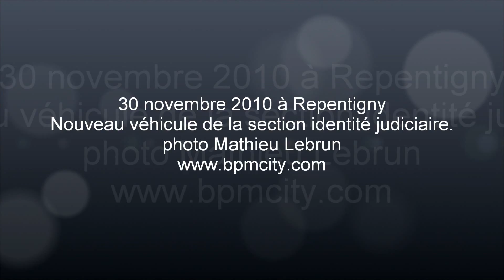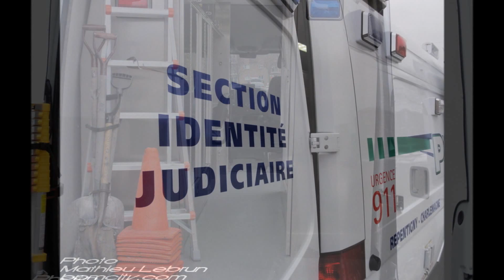Nouveau véhicule de la section identité judiciaire de Repentigny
30 novembre 2010 Hold Up à la CIBC sur la rue Iberville à Repentigny. Le voleur qui avait la main sur l'argent a eu tout une surprise quand durant sa fuite de l'encre rouge a explosé dans le sac ce qui a dispersé quelques billets et là surement tâché un peu partout sur lui. Donc, si vous voyez un bonhomme rouge, ce n'est pas le père noël, vous pouvez appeller le 9-1-1. Par le fait même, la section identité judiciaire a pu utiliser son nouveau véhicule pour la deuxième fois.